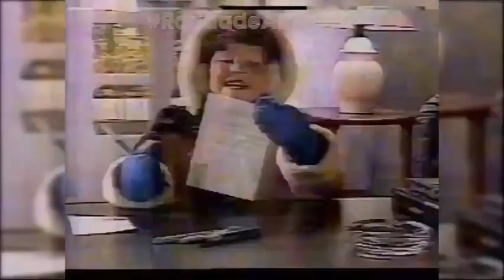Oferecimento de Pantanal - Rede Manchete xx/xx/1990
créditos: canal Raridade Absoluta